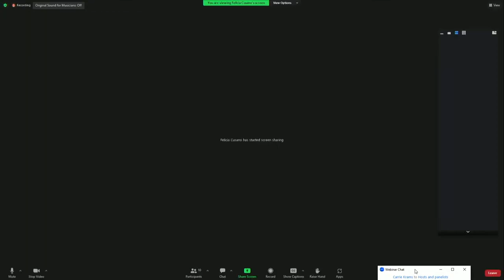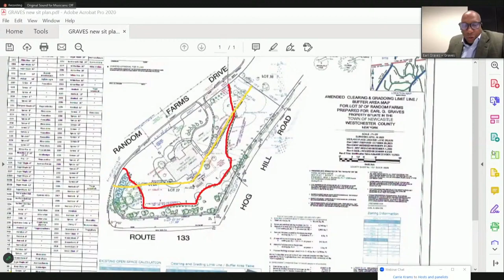Town of New Castle Planning Board Meeting 12/19/23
PUBLIC HEARINGS
00:00:17 GRAVES, 123 Random Farms Drive

UPDATE TO THE BOARD
00:22:55 CHAPPAQUA CROSSING, EAST VILLAGE, 480 Bedford Road

AMENDMENT TO RESOLUTION OF APPROVAL
00:25:56 CHAPPAQUA CROSSING, EAST VILLAGE, 480 Bedford Road

00:26:26 MINUTES